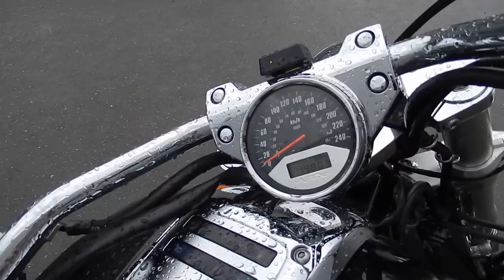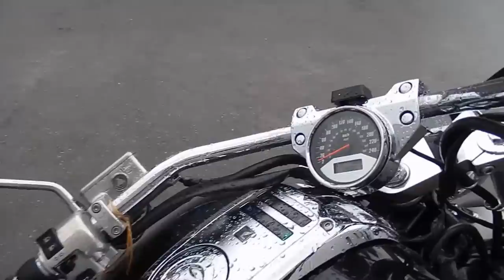B6121 HONDA VTX1800